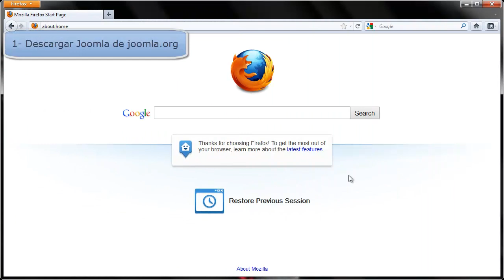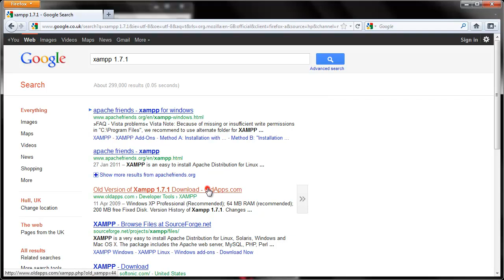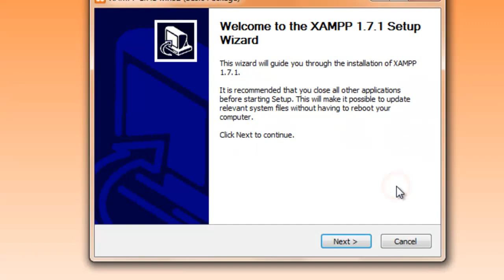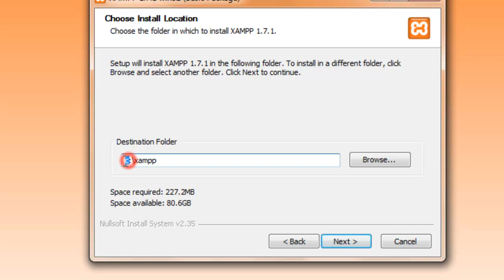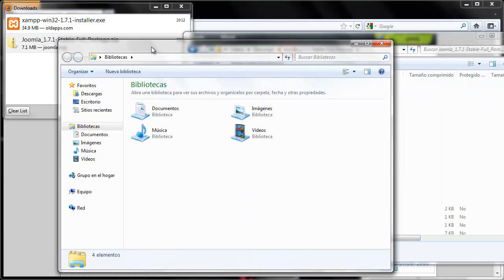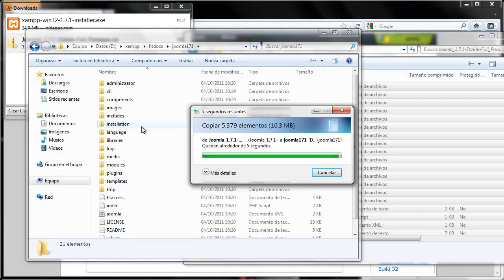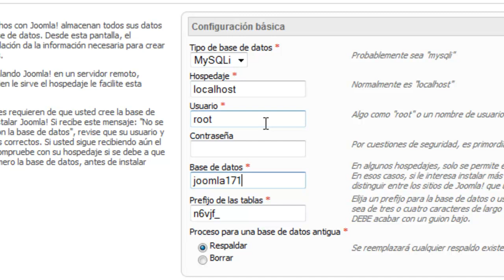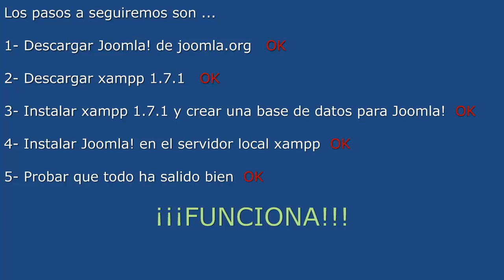Tutorial de como instalar Joomla local (en tu PC) con XAMPP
Videotutorial que explica como instalar Joomla en un servidor local XAMPP 1.7.1